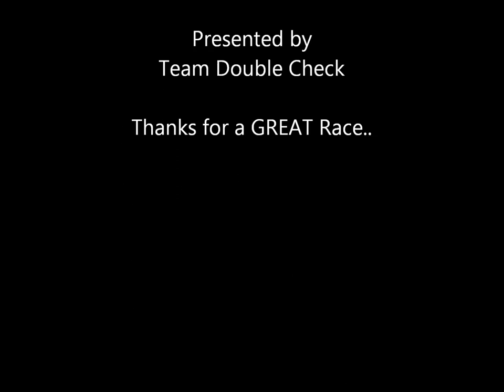LamSkee Grand Prix CX Race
Presented by
Team Double Check

Frontier Park, 21718 Meridian Avenue East
Graham, WA